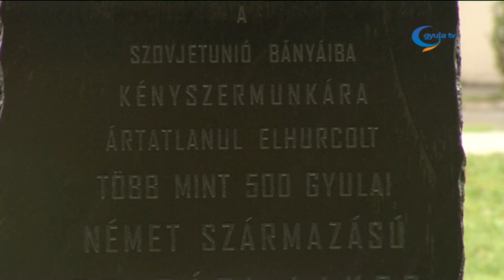A málenkij robotra emlékeztek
A németvárosi Szent József templomban Kiss Miklós káplán által bemutatott szentmisével kezdődött a vasárnapi megemlékezés, melyet a málenkij robotra elhurcolás 71. évfordulóján tartottak.

Immár második alkalommal emlékezhetünk az Apor téri emlékműnél - hangsúlyozta beszédében Görgényi Ernő polgármester.
Mint ismert, 71 évvel ezelőtt ötvenhárom vagonban 1600, többségében német származású embert, köztük több mint 500 gyulai férfit és nőt szállítottak kényszermunkára a Szovjetunióba a településről. Közülük sokan nem tértek haza, ma padig már csak alig néhányan őrzik az egykor történtek emlékét. A program az egykori gyűjtőhelyen ért véget.